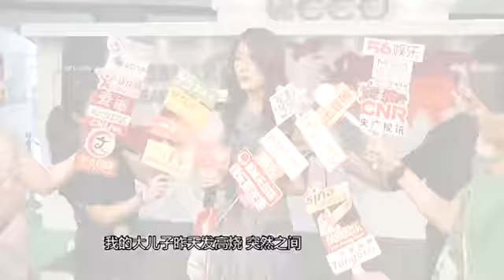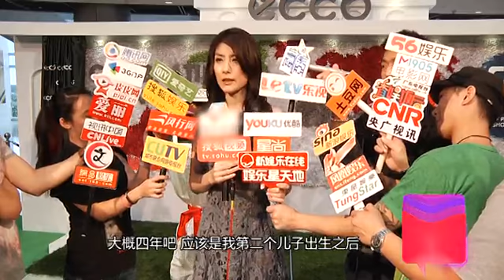儿子高烧陈慧琳分隔两兄弟 再登TVB四年后重逢 130419 高清